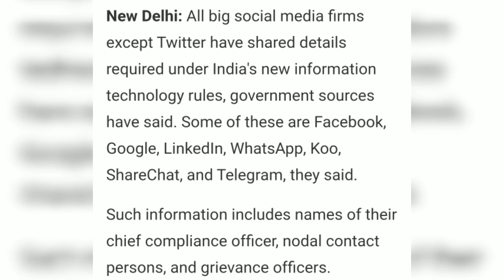Is twitter getting banned in India | Twitter ban India news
Your queries-
Social media ban
Social media ban in India 2021
Social media ban news
Social media ban in India
What's app ban news
What's app banned news today
Twitter ban India
Twitter ban news
Twitter ban news today